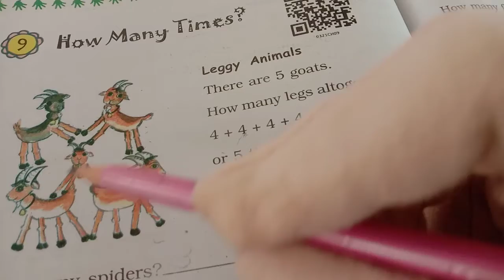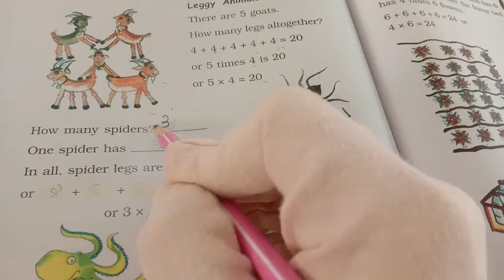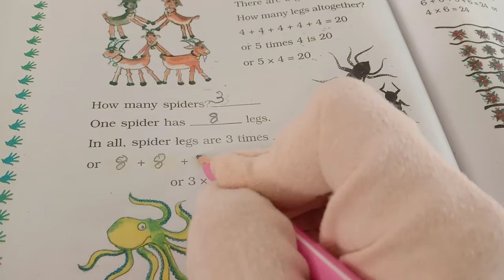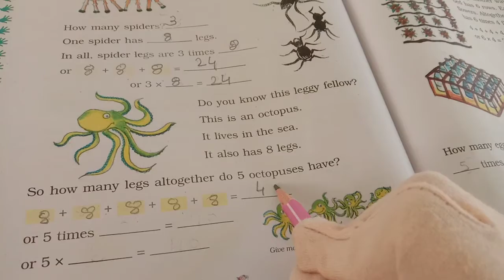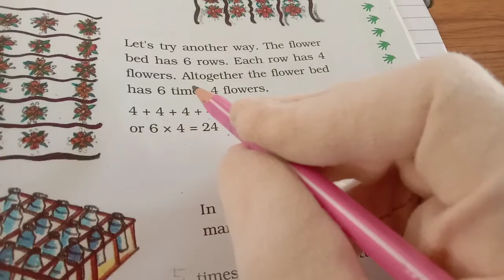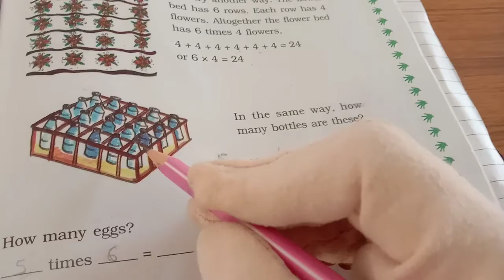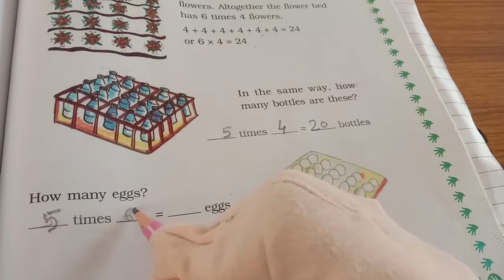date.30/11/21 Std.3 Sub.Maths(ch.9 How many times)